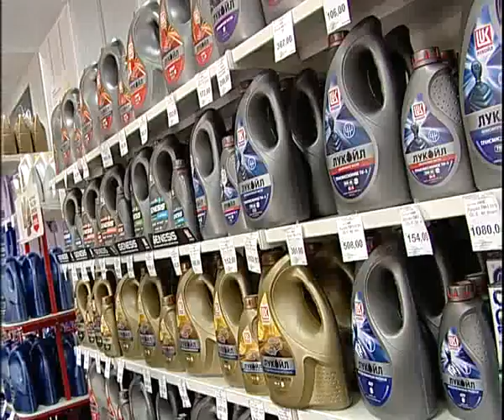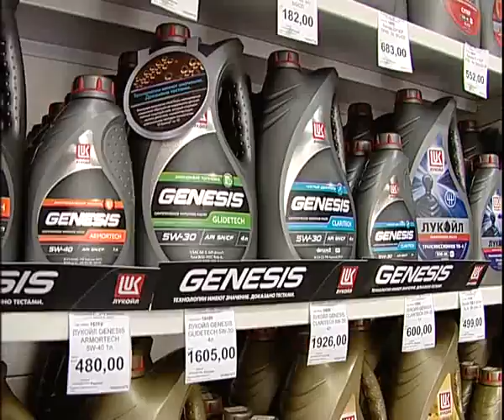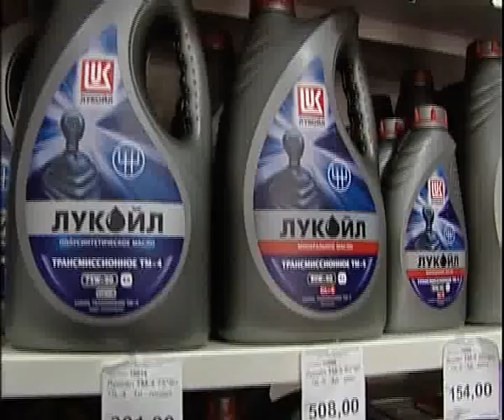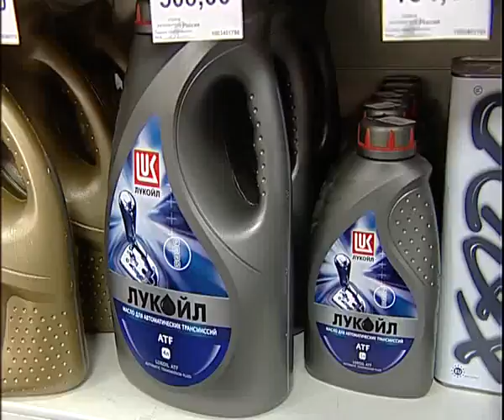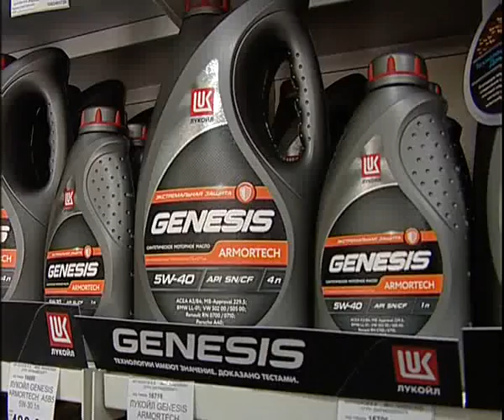Favorit 10 15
Алексей Челейкин - Фаворит 10-15, Alexey Cheleykin - Favorit 10 15